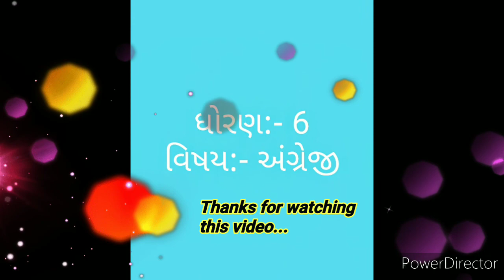STANDARD 6 ENGLISH UNIT 4